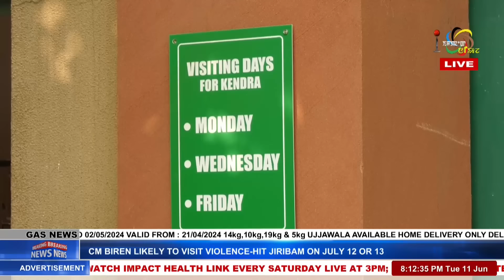COCOMI WOMEN WING STORMS THE RESIDENCE OF HEALTH MINISTER SAPAM RANJAN | 11 JUNE 2024